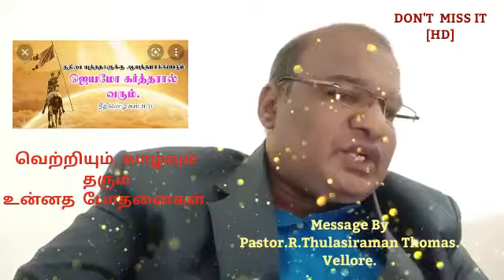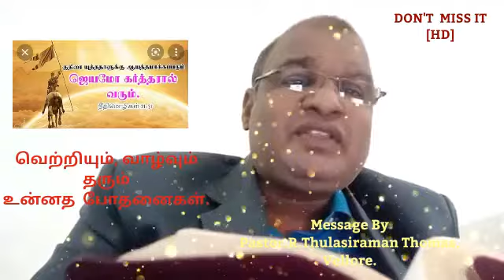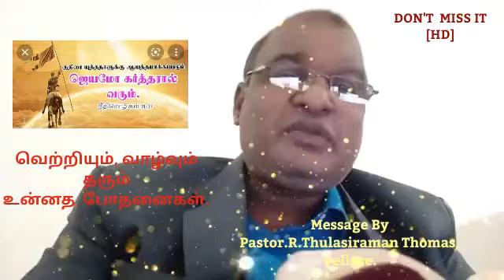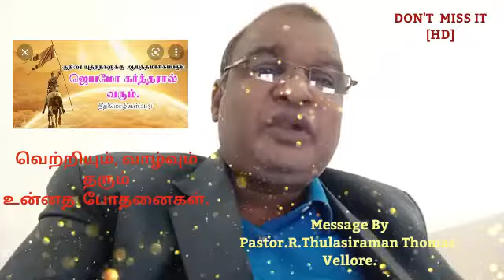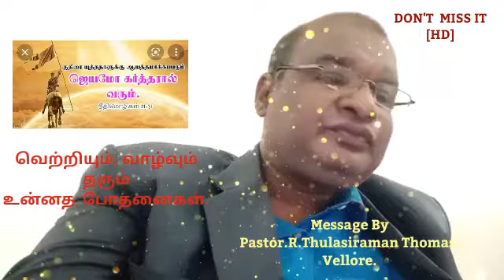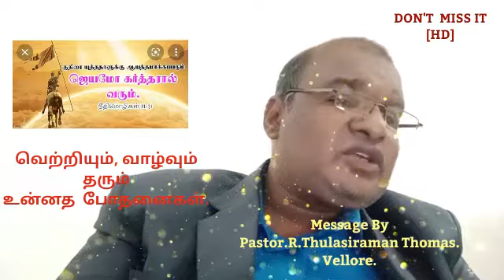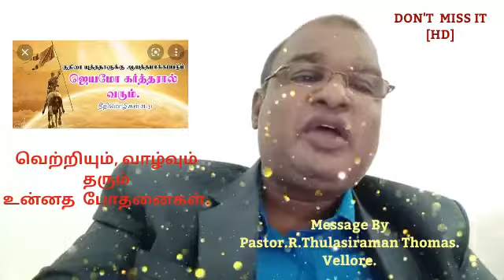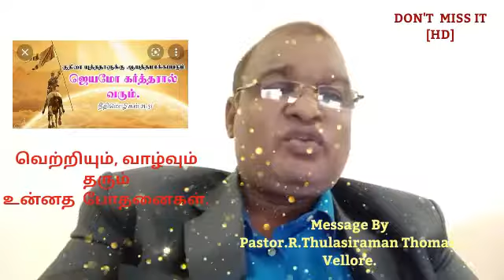...ஜெயமோ கர்த்தரால் வரும்♦நீதி 21:31